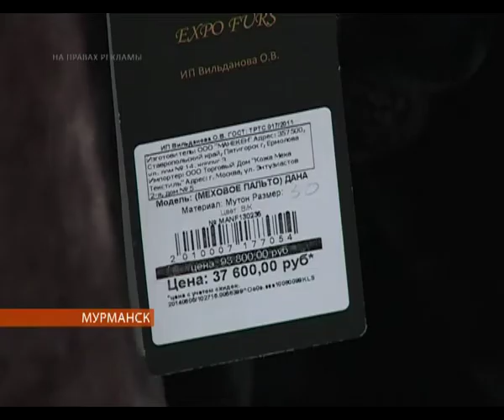Зимой женщины мечтают носить красивые шубы